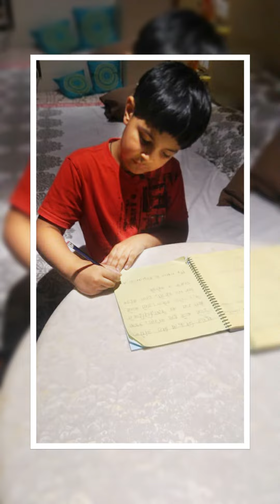The Ever Intelligent and Creative